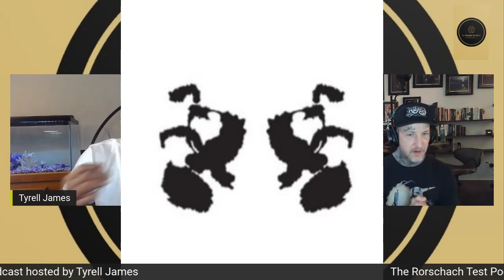The Rorschach Test Podcast featuring Dan Henk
Tyrell James shows author, tattoo artist, and podcaster Dan Henk a series of Rorschach (inkblot) tests and links them to his passions. Henk also talks about his wife being killed in a hit and run accident, being stabbed, and surviving brain cancer.